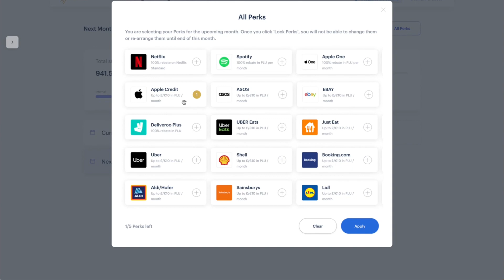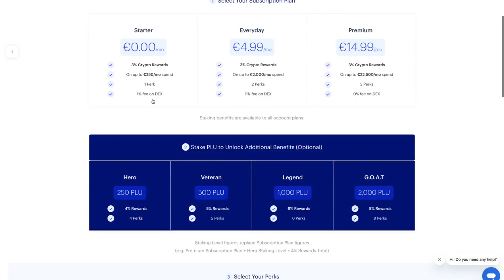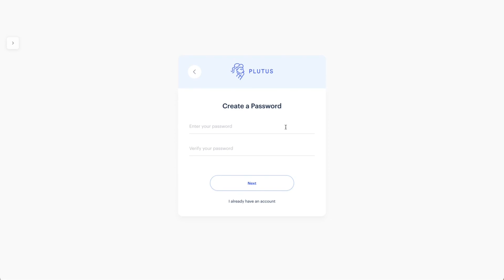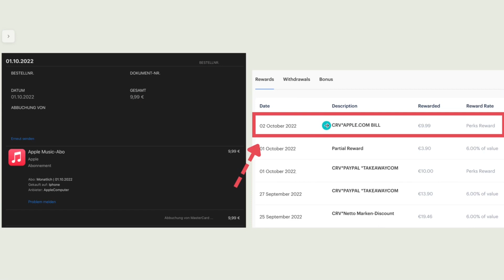Apple Music kostenlos: Dauerhaft gratis Musik hören ohne Code! Trick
Plutus Karte (inkl. 10€ Bonus)

🛒 ₿ Wo seriös Bitcoin & Kryptos kaufen bzw. sichern?

• Beste Krypto Börse? Unser Krypto Börsen Vergleich

► BTC: bc1qz3lcfrym3n5c53xprpl30c3u88vuzf3j4jla0v